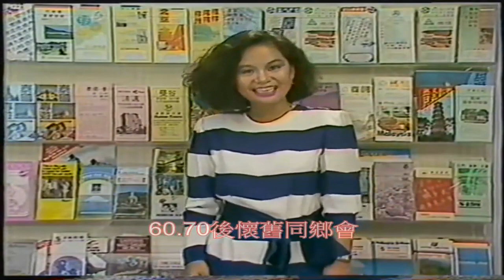[懷舊廣告] 1985年寶偲旅遊：杜麗莎。